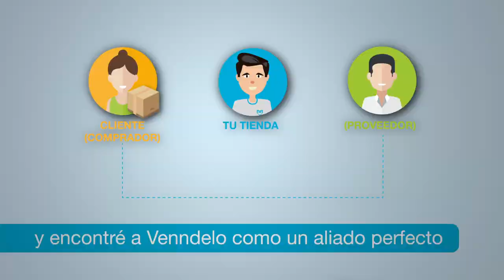Historia real tienda Texpoideas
¡Nuestra comunidad, nuestras historias!

Conoce la historia real de nuestra tienda Texpoideas, así como esta tu también puedes hacer la tuya siendo parte de nuestra comunidad Venndelo.

¡Crrea tu tienda Venndelo ya!